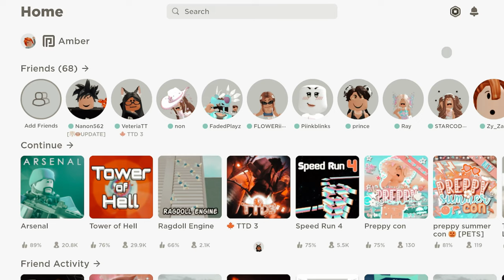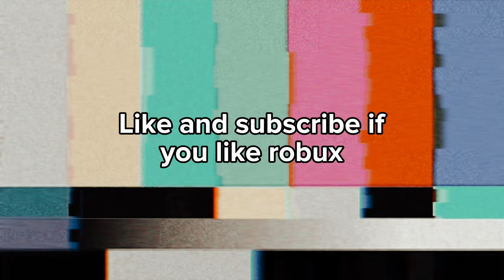When You Get ROBUX On Your Birthday 😱🥳💸